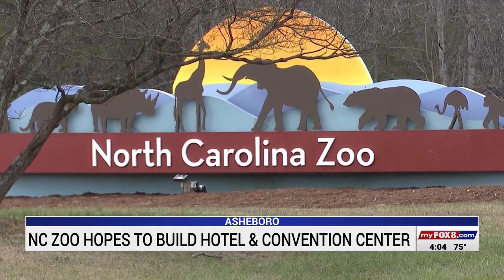NC Zoo hopes to build hotel and convention center